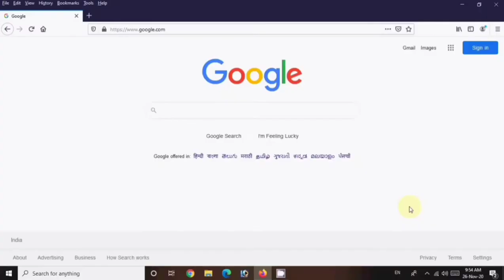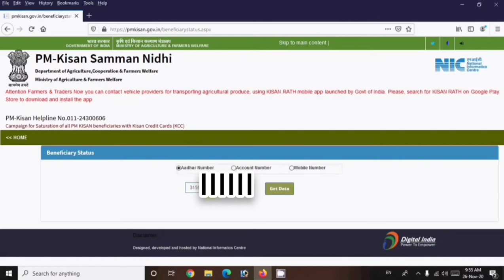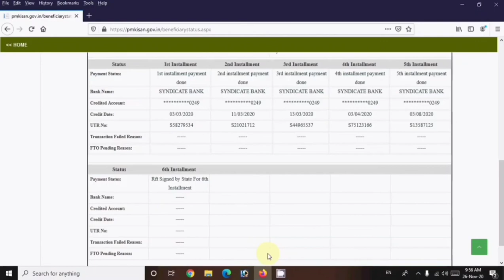PMKISAN | CM KALYAN | MP kisan kalyan | PM KISAN SAMMAN NIDHI ke rupay BANK ACCOUNT me aaye ya nahi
Transcript
Follow along using the transcript.
Show transcript

Videos

About

Face book

pm kisan csc login
pm kisan registration Yojana
Yojna
Sarkari Yojana
sarkari naukri,
new govt yojana,
tech,
technology,
Digital information,
Government Yojna,
Sarkari Yojna,
Computer tech,
govt yojna,
govt schemes,
How-to,
Tips,
Learn,
Education,
How to YouTube,
Learn YouTube,
Public Education,
YouTube education,
YouTube uses Tips,
Csc,
Ayushman,
Card,
Yojana,